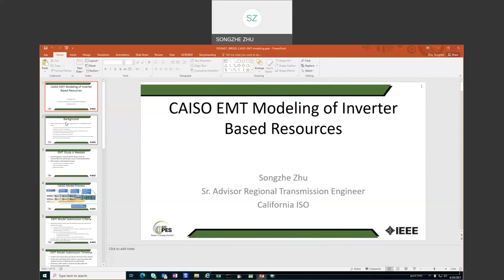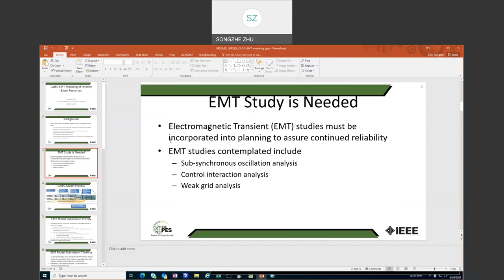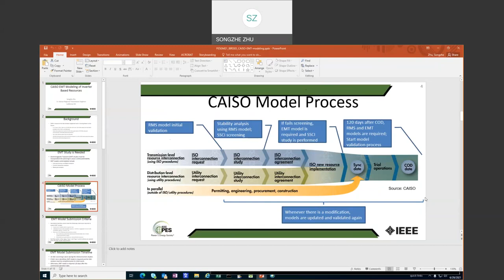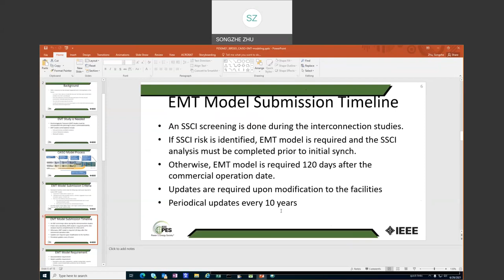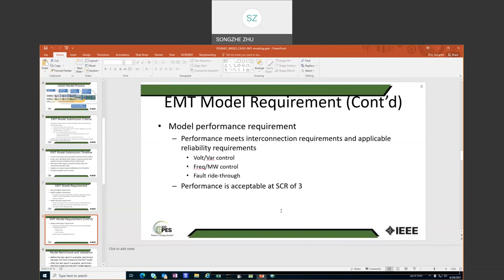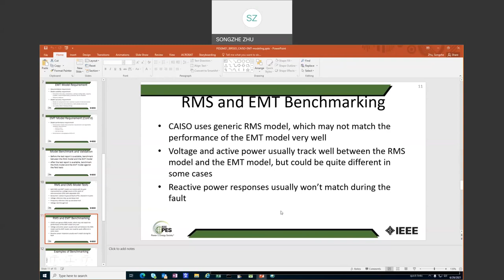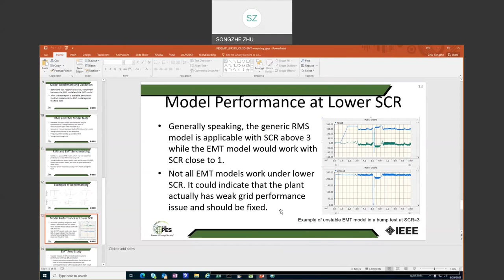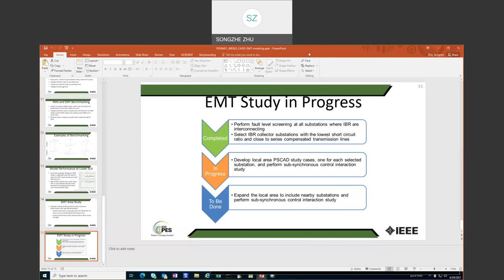CAISO EMT Modeling of Inverter Based Resources, by Songzhe Zhu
The presentation is part of the 2021 IEEE PES GM panel of:
IBR Grid Integration: Operation Challenges and the New Stability Assessment Paradigm Based on Black-box Models.
Songzhe Zhu is with CAISO, USA.